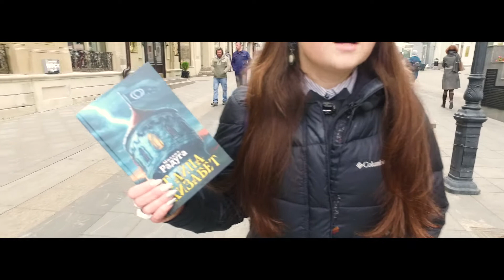«Тайна Элизабет». Михаил Радуга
"Тайна Элизабет" - первое художественное произведение Михаила Радуги - талантливого исследователя одной из самых загадочных возможностей человека: осознанного сновидения (иначе говоря "Фазы"). Михаилом проведено множество семинаров на эту тему по всему миру, написано более 5 книг по техникам осознания, основан большой центр и множество филиалов по всей стране практиками ОСов, которые уверены, что фаза не только безопасное состояние человека, но и очень ресурсное, открывающие перед человеком поистине волшебные возможности. В этом году впервые в свет вышел роман, сочетающий в себе прекрасное художественное произведение жанра фэнтези и РЕАЛЬНЫЕ практики, лежащие в основе книги.
Осознать свой сон и научиться им управлять - абсолютно естественно для человека и роман дает возможность попасть в Фазу даже без выполнения техник... Волшебство реально!  А "Тайна Элизабет" - уникальное окошко в это волшебство.